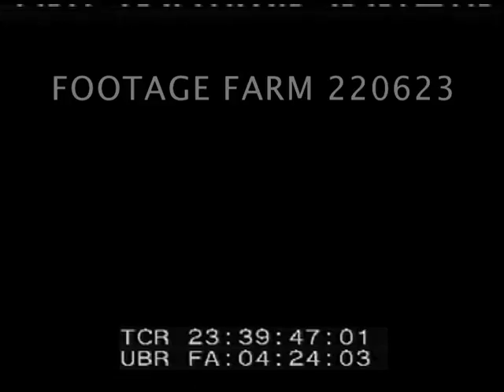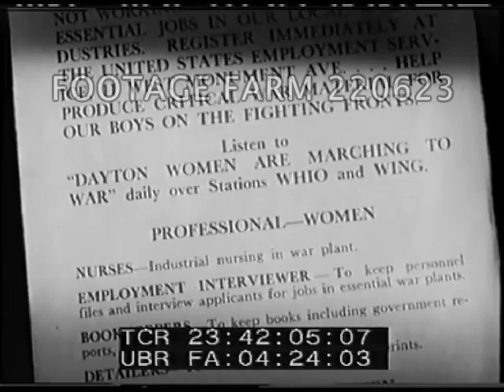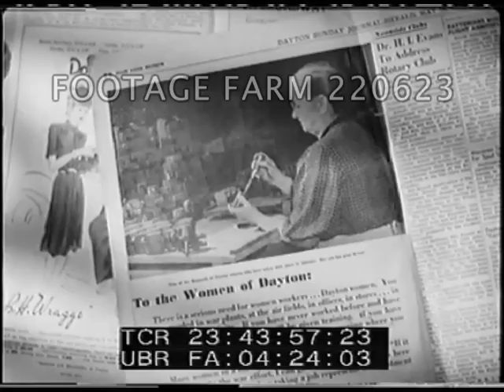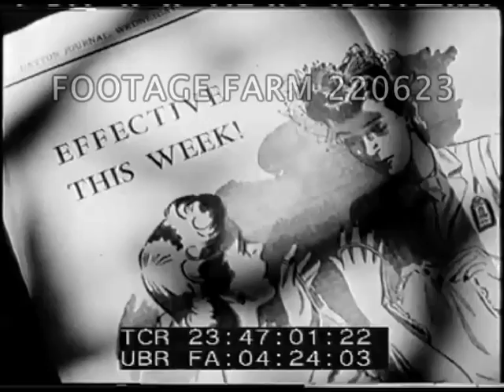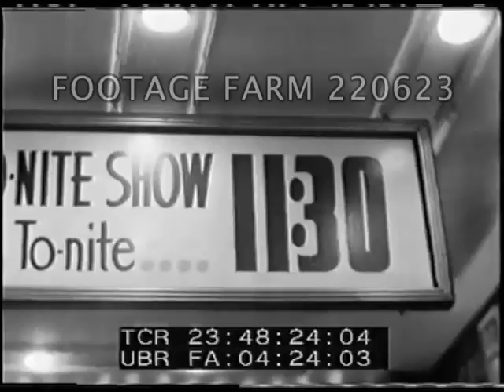1943 Labor Shortage R2/3 220623-05 | Footage Farm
[WWII - 1943, USA Government Documentary re labor shortage]  R2 of 3
Montage:  POV past engineers / draftsmen / designers at drawing boards, thru office w/ men /workers.  Commission has decided that many of the unfilled jobs could be done by women.  Two young women interviewing w/ notepads older woman working in home flower garden; others visiting homes - knocking on doors - talking to housewives to try to recruit them to get a war job.  One young mother being interviewed has to stop young son from falling over porch fence.  (GOOD)
23:40:51  Day nursery, mothers leaving children & kissing goodbye.  Kids eating & at play.  Recruitment campaign intercut shots of daily life of women.  29May43 pamphlet:  The War Worker.
23:42:20  Factory & motion picture cameras & crew w/ lights filming women at work for use in publicity.  23:42:31  Interior cinema / movie theater, brief shots audience - on screen - advertising film re Dayton, Ohio Women Marching to War.
23:43:07  Dayton Radio station conducting live interviews in factory w/ women assembly line workers.
23:43:20  Middle class living room where four women are playing bridge & listening to radio broadcast.
23:43:34  Dayton buildings; Billboards for Dayton War Manpower Committee; newspaper ads for recruitment. Workers in factory, production lines.  Aerial over Dayton.
23:44:23  Disabled workers - deaf mute girls cleaning lenses, blind man, handicapped / crippled man; older men working for the war effort.
23:44:54  Lines of workers recruited for part-time work including teachers & students out of school.  Women & othes queue at counters to enlist for war work.  Sign: US employment services offices.
23:45:34  Women’s hands intercut doing domestic & industrial jobs:  sewing / wiring; manicurist filing nails & filing at vise in factory;  cocktail shaker & using grinder; polishing shoes & polishing metalwork.  Interior employment offices where industries are interviewing & hiring on the spot.
23:46:31  Workers pouring out of factory at end of shift.  Street scenes.
23:46:51  Men in planning meeting.  CUs:  New Store Hours listings w/ staggered hours to accommodate war workers.  Shoppers at night, street scenes.  Department store exterior & interiors.  Banks open at night - groups of workers cashing checks / cheques.  Beauty salon & barbershop night shift.
23:48:15  Montage:  Exterior movie theater, clubs; interior bowling alley  - couples dancing on street - interior dance hall
23:48:35  Interior of temporary accommodation for women workers.
WW2; 1940s; USA Homefront Daily Life; Recruiting Workers; Labor Force; Shortages; Propaganda; Recreation; Night Life;